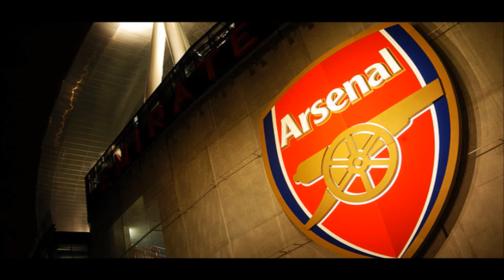兵工廠世界第110集 高呼熱唱我韋碧克降臨